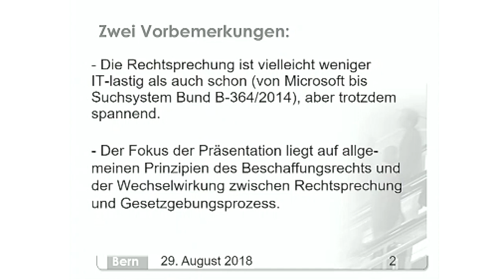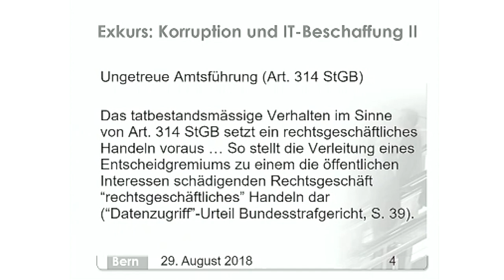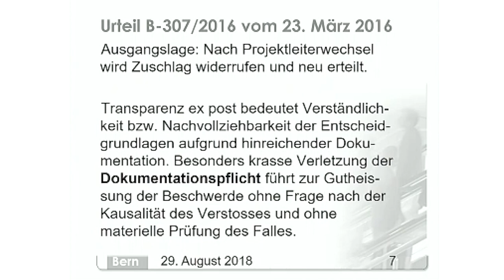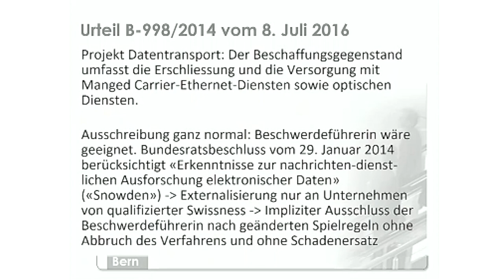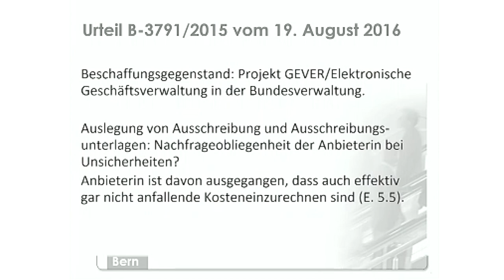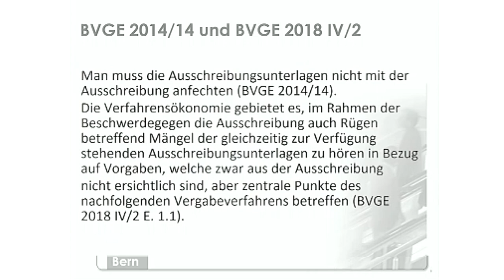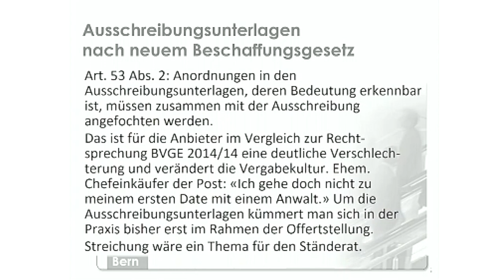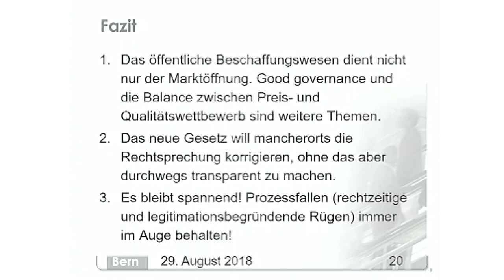Aktuelle Rechtsprechung aus dem Bereich des öffentlichen Beschaffungswesens - Marc Steiner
Vortrag von Marc Steiner, Richter am Bundesverwaltungsgericht, an der IT-Beschaffungskonferenz 2018 zum Thema "Aktuelle Rechtsprechung aus dem Bereich des öffentlichen Beschaffungswesens"

Kontakt / Organisation